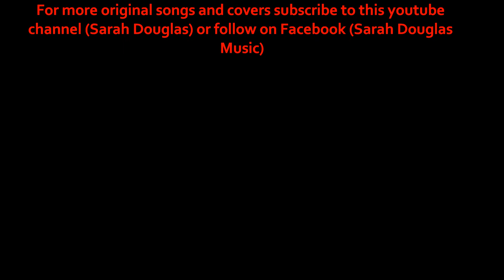Get To The Finish Line- Original Song by Sarah Douglas (Live Performance)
I wrote this song about over a year ago, and I never got a chance to upload a video of it. I performed it at a concert last Saturday.
-Sarah